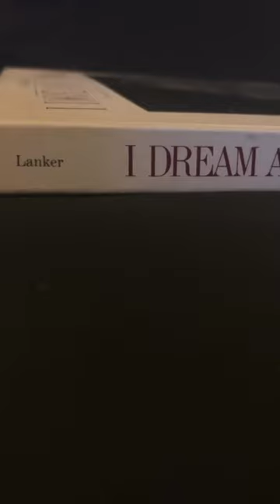Sojourner Truth: Ain’t I A Woman-I Dream A World